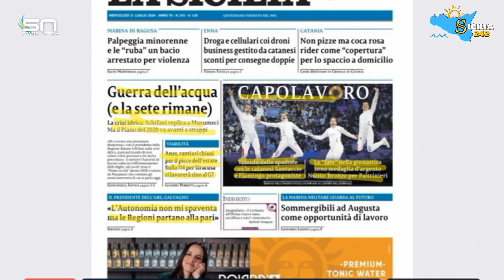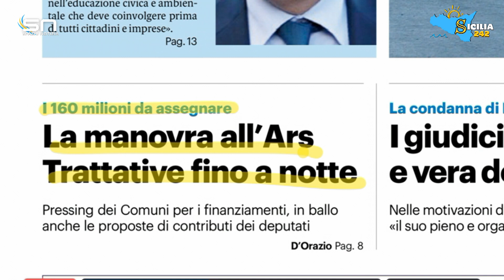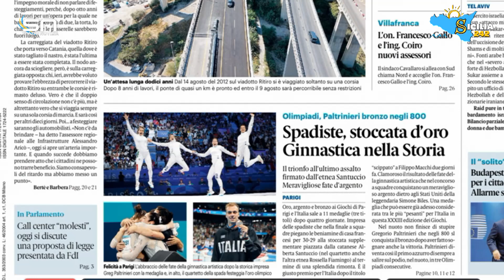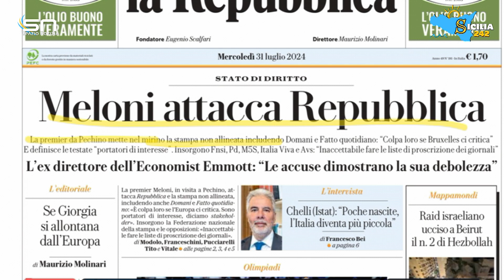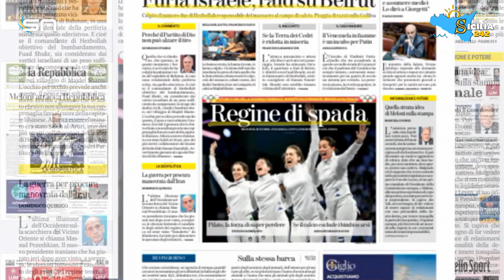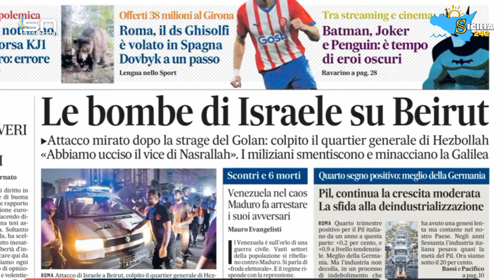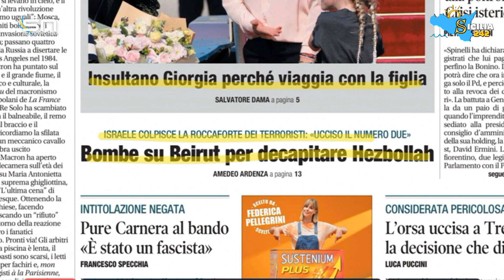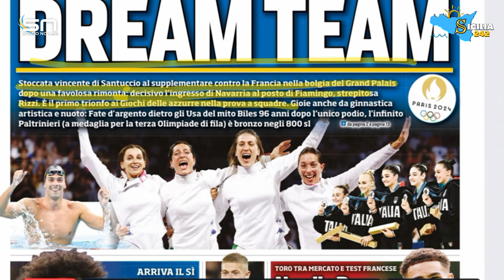Rassegna Stampa (31 luglio 2024)